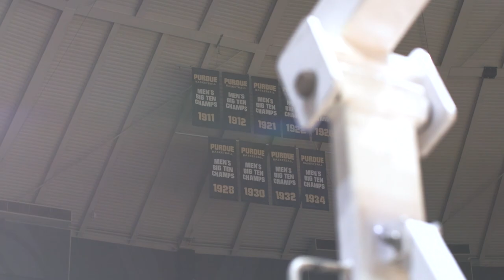2021-22 Purdue Men's Basketball Season Hype Video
Purdue will open its 124th season of play Tuesday vs. Bellarmine.